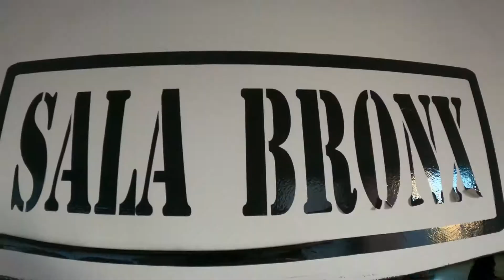Zona14 - Open Day 2k21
Ecco alcuni frame dello splendido Open Day vissuto a Zona14!!!
Grazie a tutti coloro che ogni giorno rendono stupenda la nostra Community!!!